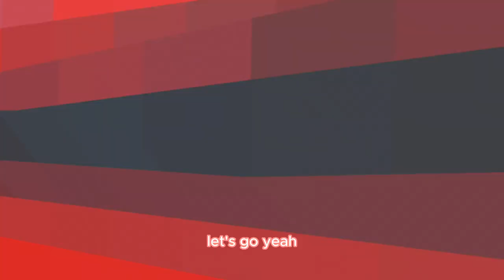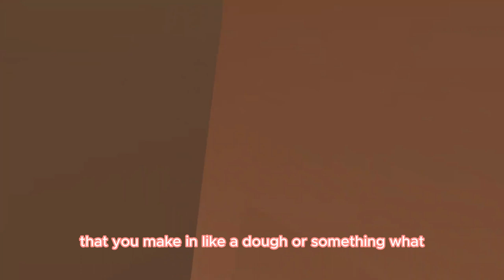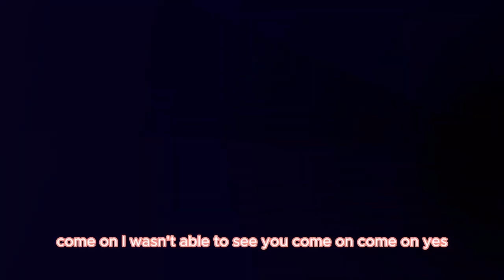GORILLA TAG CHRISTMAS UPDATE (ft @GamerVrr )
hellow i have a new discord server join the link right here!

happy holydays